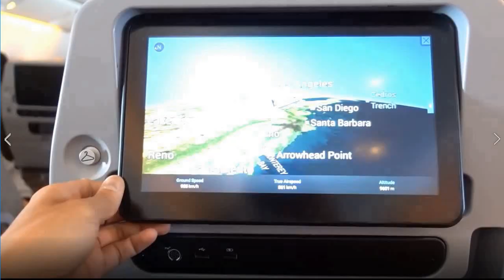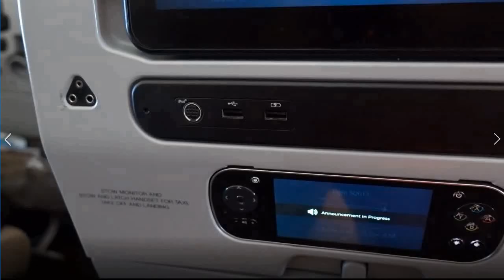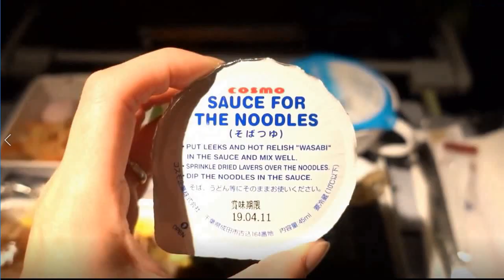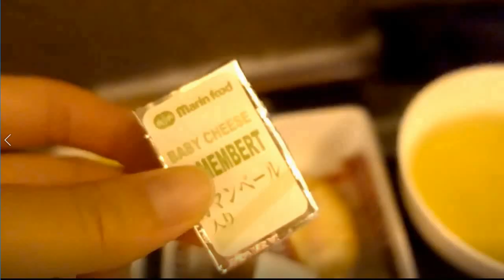8 HOURS IN ECONOMY CLASS on Singapore Airlines' 777-300ER | Singapore to Los Angeles via Tokyo 🇯🇵 🇺🇸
Singapore Airlines economy class flight review and food review from Tokyo( NRT) to Los Angeles(LAX). Singapore Airlines SQ 12 Boeing 777-300er four class Economy class experience.  🇯🇵 🇸🇬 🇺🇸
Singapore Airlines Economy Class from Tokyo to Los Angeles based on their usual standards and offerings as of my last knowledge update in September 2021.

Singapore Airlines is known for its high-quality service and comfortable travel experience, even in Economy Class. Here are some features you can expect:

Cabin Comfort: Singapore Airlines' Economy Class cabins are designed to provide a comfortable journey. Seats are typically ergonomically designed with adjustable headrests and sufficient legroom.

In-flight Entertainment: Each seat usually has a personal in-flight entertainment system, often with a large selection of movies, TV shows, music, games, and more. You can enjoy a range of entertainment options throughout your flight.

Meals and Refreshments: Singapore Airlines is renowned for its onboard catering. In Economy Class, you can expect a variety of meals and beverages served during the flight, including both Western and Asian options. Special dietary requirements can be requested in advance.

Amenities: Singapore Airlines generally provides amenities such as blankets, pillows, and hot towels to enhance your comfort during the flight. You may also receive amenity kits with essentials like socks, eyeshades, and toothbrushes.

Service: Singapore Airlines is known for its attentive and friendly cabin crew. They strive to provide excellent customer service and ensure a pleasant experience for all passengers.

It's important to note that airline services can change over time, and the specific offerings may vary depending on factors such as the aircraft type, route, and individual flight. It's always a good idea to check with Singapore Airlines or refer to recent passenger reviews for the most up-to-date information regarding a specific flight.
An 18-hour flight on Singapore Airlines can be a long-haul journey, typically covering transoceanic routes. While I don't have real-time information on specific flights, I can provide you with a general idea of what you might expect during such a long flight on Singapore Airlines based on their typical services and amenities.

Comfortable Seating: Singapore Airlines offers comfortable seating options in Economy Class. Seats often have adjustable headrests, ample legroom, and the ability to recline to a certain extent for better rest.

In-flight Entertainment: On long-haul flights, Singapore Airlines provides a comprehensive in-flight entertainment system. You can expect a personal seatback screen with a wide selection of movies, TV shows, documentaries, music, games, and more to keep you entertained throughout the flight.

Wi-Fi and Connectivity: Singapore Airlines offers onboard Wi-Fi on some aircraft.

Meals and Refreshments: During the flight, Singapore Airlines usually provides a range of complimentary meals and beverages. They often offer a choice of Western and Asian cuisines and special dietary requests can be accommodated if you inform the airline in advance.

Cabin Service: The cabin crew on Singapore Airlines is known for their attentive and friendly service. They strive to ensure that passengers have a comfortable and pleasant journey.

Rest and Comfort Amenities: Singapore Airlines typically provides amenities to enhance passenger comfort during long flights. This may include blankets, pillows, and amenity kits with essentials like socks, eyeshades, and toothbrushes.

It's important to note that services and amenities can vary depending on the aircraft type, route, and specific flight. I recommend checking with Singapore Airlines or referring to recent passenger reviews for more specific information on the flight you are interested in.
Overall, Singapore Airlines' economy class is often praised for its comfort, service, and amenities. However, as experiences can vary from flight to flight and person to person, it's always best to check recent reviews and opinions before booking a flight